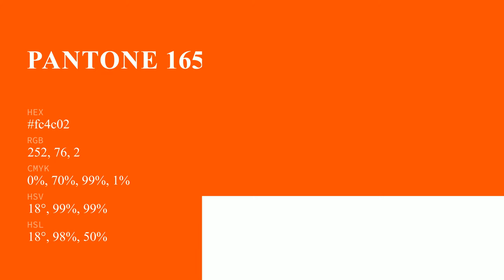color fc4c02 hex color - Red color - Cool color fc4c02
What color is ? fc4c02 hex color - Red color - Cool color fc4c02

Hex fc4c02 Color Code is also known as color.

Hex fc4c02 Color code in RGB color code model is created after adding 98.82% red color, 29.80% green color and 0.78% blue color.
Hex fc4c02 Color code in CMYK color (process color) code model is generated after subtraction of 0% cyan, 69% magenta, 99% yellow and 1% black.